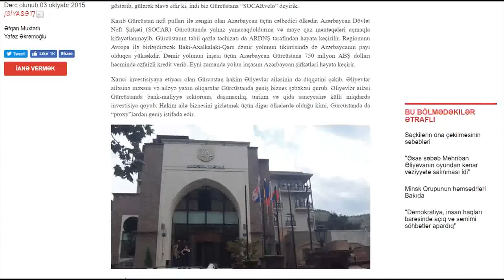Əfqan Muxtarlı qohumlarının yas mərasimində iştirak edir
Jurnalist Əfqan Muxtarlı qohumlarının yas mərasiminə görə həbsdən müvəqqəti olaraq evə buraxılıb.